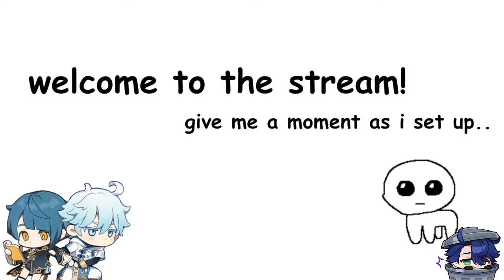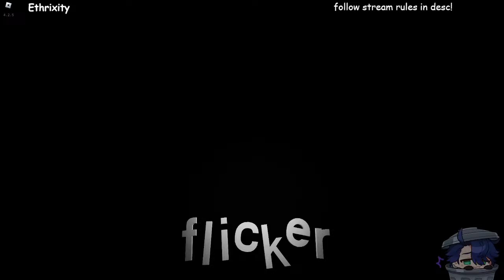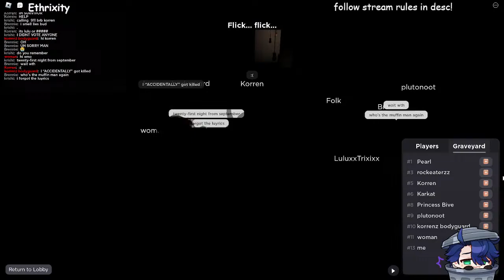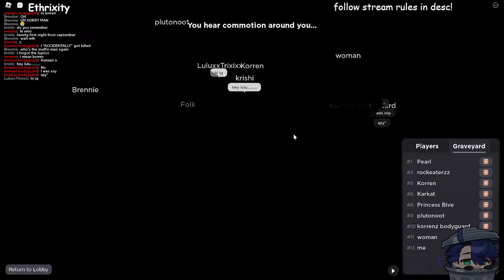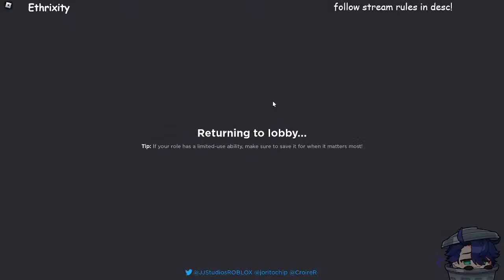secret goofy ahh roblox stream (shhh don't tell anybody)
hi i'm korren and i do daybreak 2 content. i also play roblox games with friends occasionally. like and subscribe if you want more. dislike and unsubscribe if you also want more. i will still make them either way. [i go by he/they as of this stream! my pronouns change sometimes!]
please listen to the stream rules below ⬇

- be kind and respectful to others and yourself! (homophobia, transphobia, etc will not be tolerated whatsoever and will result in an immediate ban)
- no slurs even if they’re reclaimable
- please do not ask/beg me to do something repeatedly (most likely will ignore it)
  [not accepting game requests unless it’s a well-known game of some kind!]
- no nsfw talk/behavior in chat
- don’t spoil the game/backseat
- do not share personal info (obv)
- don’t bring up politics (it has no place here)
(breaking any of these rules will result in a timeout/ban depending on the severity!)

(if you would like to join me, my joins are on for followers only! i don’t accept friend requests, sorry!)